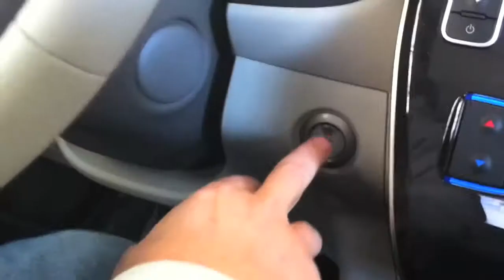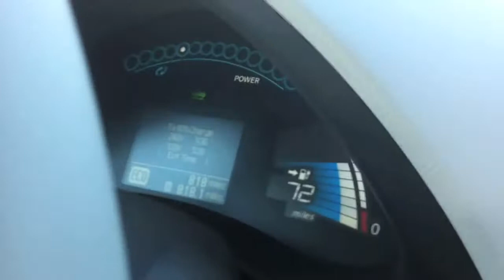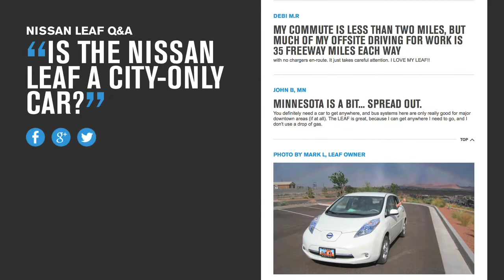Nissan Leaf EV Ride Along - Choosing an Electric Car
Tom Mills of rides along with friend Darryl Konter, Nissan Leaf owner, and gets his perspective on his new electric vehicle.